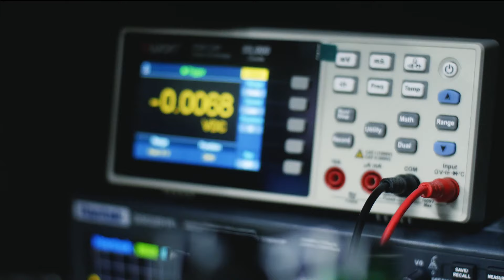SAMY SANDRA SPECIAL - DJ HALLO 507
Usb 64GB +700 Mixes Variados $10